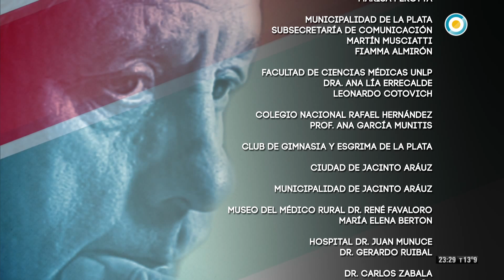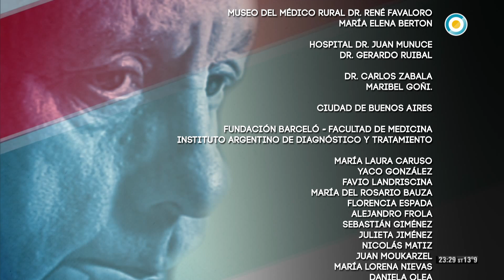“Rey de corazones”, Homenaje a René Favaloro (4 de 4)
Planteado como un recorrido para rendir homenaje a su obra y por sobre todo a sus pasiones, transitaremos por la ciudad de La Plata en la que nació, se crió y se formó desde la escuela primaria hasta la universidad y los primeros pasos como médico en el Hospital Policlínico. Con testimonios de Luis Landriscina, Jaime Torres, Jairo y Juan Carlos Saravia entre otros.

Hombre de ciencia, escritor apasionado, médico rural y educador, fue un profesional con fuertes valores éticos y un compromiso social sostenido. A lo largo de este documental, transitaremos por las diferentes como médico rural, escritor, hincha de Gimnasia y Esgrima de La Plata, amigo y como maestro.